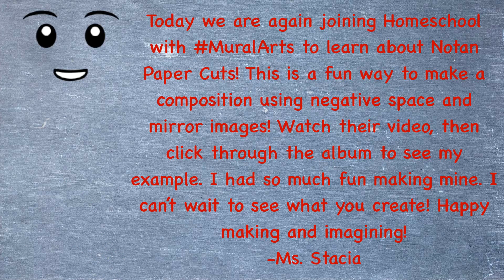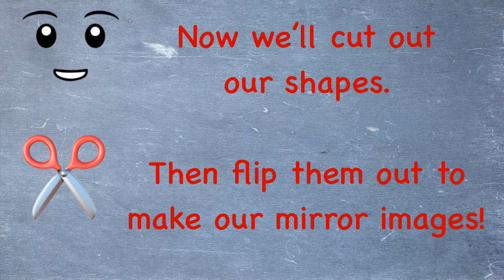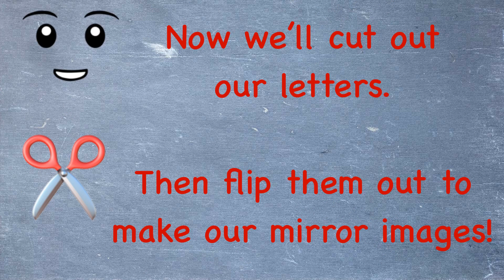Art Club with Ms. Stacia: Homeschool with Murals Arts: Notan Paper Cuts